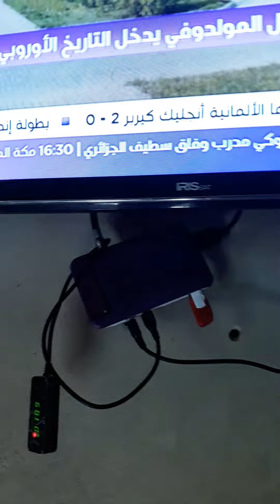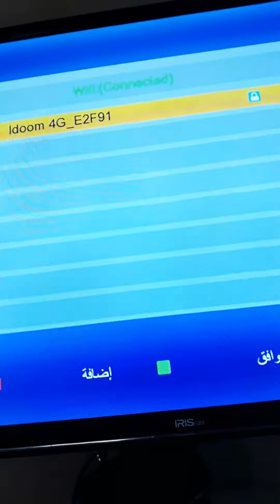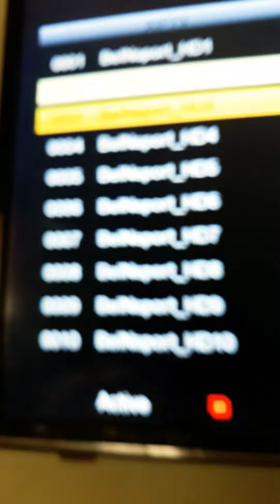طريقة سهلة ربط الويفي مع ديموا